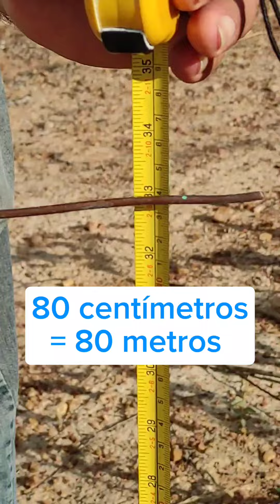TESTE DE PROFUNDIDADE DE VEIO PARA POÇOS ARTESIANO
Super Completo Sobre Encontrar ao nosso Subsolo.

Em, mas um vídeo do canal Sertão, viemos mostrar uma nova técnica pra saber a profundidade de veio para poços artesianos.

Olá, eu sou Ary Vasconcelos, um jornalista e contador de histórias dos sertões.
Eu amo os costumes e as tradições culturais do Nordeste brasileiro, especialmente do sertão, que para mim é mais do que um lugar de pouca chuva. É um sentimento, um estado de espírito, de quem tem sorriso, fé, persistência e coragem.

Em nosso canal e Página Sertão, eu compartilho com vocês as histórias, as belezas, os desafios e as conquistas do povo sertanejo. Eu quero mostrar a vocês a riqueza e a diversidade da cultura, da natureza, da agricultura, da gastronomia, da música, da literatura e da arte do sertão. Eu quero levar vocês para conhecer os lugares, as pessoas, os projetos e as iniciativas que fazem do sertão um lugar único e especial.

Eu sou o fundador e o apresentador do canal Sertão, que é parte da plataforma Compartilhar na Rede, um portal de comunicação e informação que tem como objetivo divulgar e valorizar o sertão. Eu também sou CEO da plataforma, que oferece serviços de produção de conteúdo, assessoria de imprensa, marketing digital, consultoria e treinamento.

Assim, vocês podem ficar por dentro de tudo o que acontece no sertão e me ajudar a espalhar essa paixão pelo sertão.

Nossos contatos comercial:
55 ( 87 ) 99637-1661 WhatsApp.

DOAÇÕES;
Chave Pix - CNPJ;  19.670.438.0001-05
Nome; Compartilhar na Rede
Banco: 336 C6 BANK
Agência: 0001
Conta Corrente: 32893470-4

Espero que vocês gostem do meu canal e do meu trabalho. Um abraço e até a próxima. 😊

Descubra a profundidade de ideal para o seu poço artesiano.

TESTANDO NOVA TÉCNICA PRA VER A PROFUNDIDADE DOS VEIOS

POÇO ARTESIANO TEM SIDO A SALVAÇÃO HÍDRICA DE NOS NORDESTINOS

SE CONCRETIZAR ESSA TÉCNICA DE PROFUNDIDADE DOS VEIOS, NÃO SE PERDERÁ, MAS POÇOS ARTESIANOS

POR QUE SE ENCONTRA OS VEIOS, MAS MUITAS VEZES FICA A BAIXO DO QUE E PERFURADO, O POÇO DA SECO.

Poço Artesiano; Varinha Mágica para Encontrar Água? Mito ou Verdade?

cavando poço artesiano manual
Poço artesiano - modo antigo
POÇO ARTESIANO DE 30 METROS
Poço Artesiano
poço artesiano 100 metro 5 mil litros por hora
Poços Artesianos - De onde vem agua?
Como é uma perfuração de poço tubular profundo
POÇO ARTESIANO MOTO BOMBA
Filmagem de poço artesiano
poço artesiano manual
instalação de bomba em poço artesiano de 50 metros
limpado poço artesiano manual de 18 metros
Vocês acreditam que esse Poço só tem vazão de 80 mil litros hora?
Perfuração de Poço Artesiano
Cavando poço artesiano manual, novo poço
Como fazer um poço artesiano com menos de 1000,00 reais
joguei pó do POÇO ARTESIANO na bateia e descobri isso!
CAVANDO POÇO ARTEZIANO MANUALMENTE na CHÁCARA
furando poço manual
poço artesiano 100 metro 5 mil litros por horas
poço artesiano com cavadeira

Acessa o nosso Portal, creio que gostará dos conteúdos publicados.